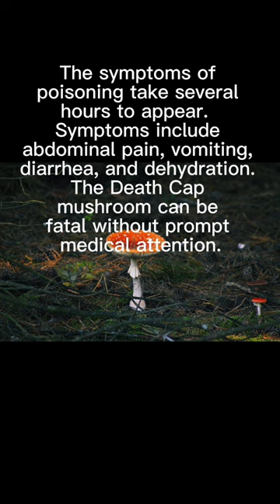The most poisonous mushroom in the world!poison